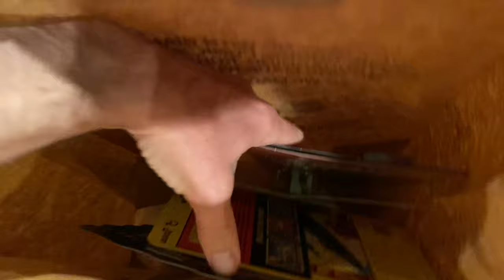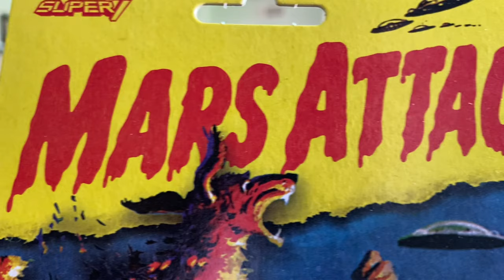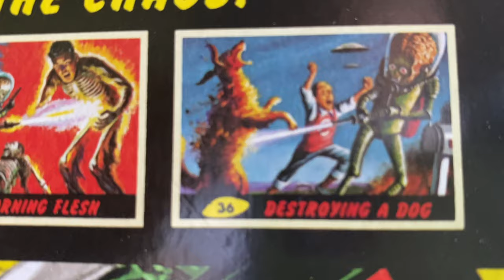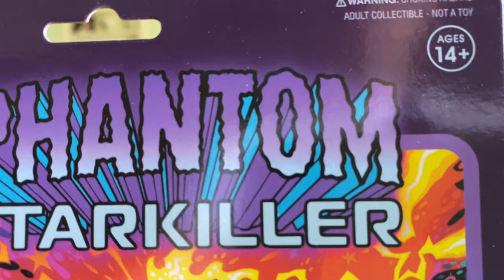Skele Vader Family Trip to SUPER 7! Phantom Starkiller! Mars Attacks!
Skele Vader and family hit the road (SAFELY) to visit the Super 7 store in San Francisco! Come with us and see what we found!

Are you interested in owning a hand-pained "MOTU MISFIT" or a SKELE VADER sticker??